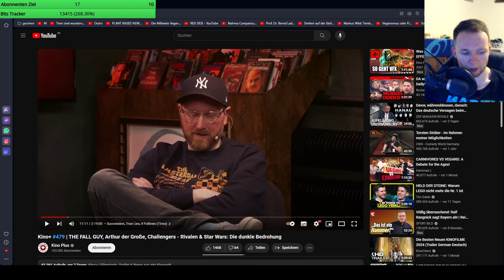Kino Plus spricht auf einmal über Veganismus ... aber was ist die Rechtfertigung für Tiermord?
Vegan Süßigkeiten

Bücher die man kennen muss:
Essen gegen Herzinfarkt